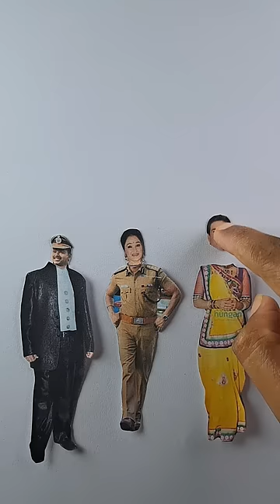Jethalal ❤️😎 Joseph Vijay 💜😍 Daya bhabhi wrong head challenge 🔥😜